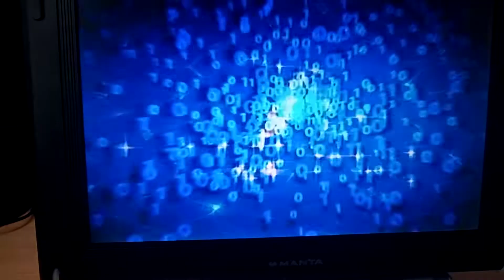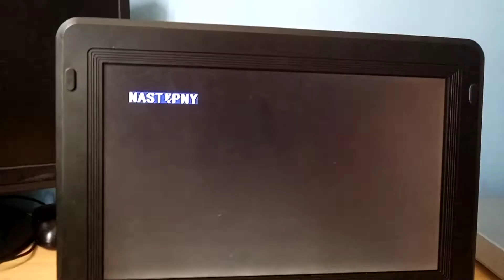Thomas and friends dvd menu 2022: James goes buzz buzz